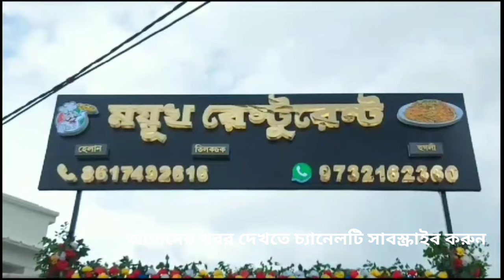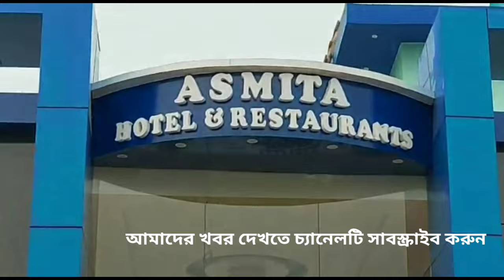জামিনের মুক্ত হওয়ার পর বিজেপির দলীয় কর্মীকে গলায় মালা পরিয়ে সম্বর্ধনা বিমান ঘোষের